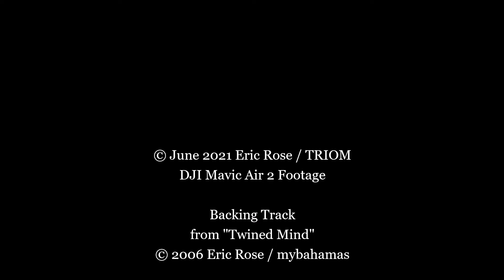"The Blue" -- DJI Mavic Air 2 Cinematic Clip of Flying Over the Lovely Blue Waters of The Bahamas!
Here's another clip of the shipwreck and the beautiful blue waters of Williams Town Beach, on Little Exuma Island, in The Bahamas.  The DJI Mavic Air 2 really captured the real colours.  These colours are unedited. :)